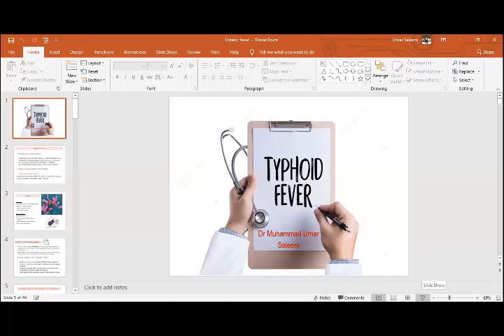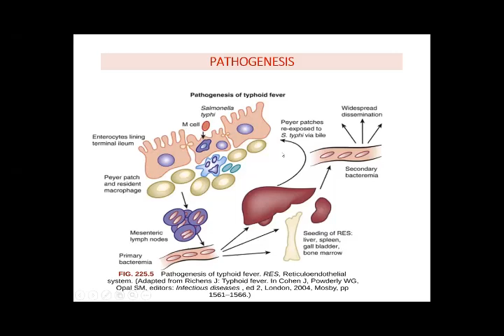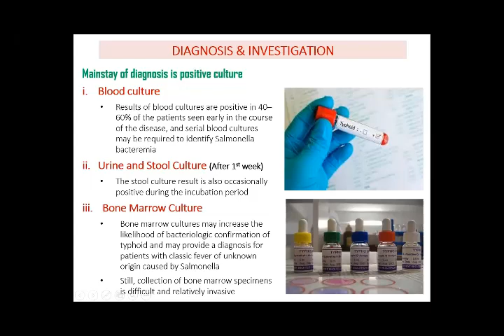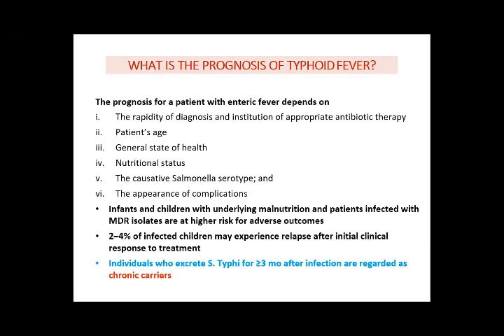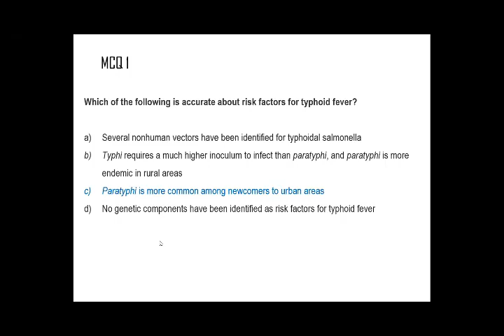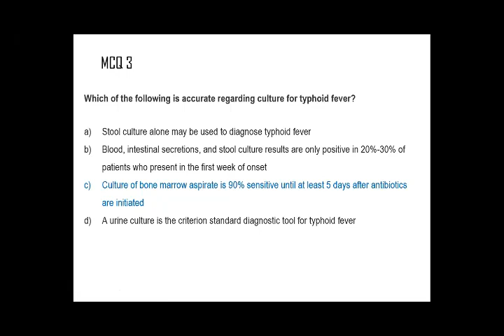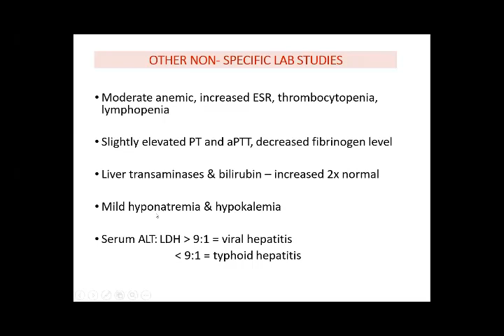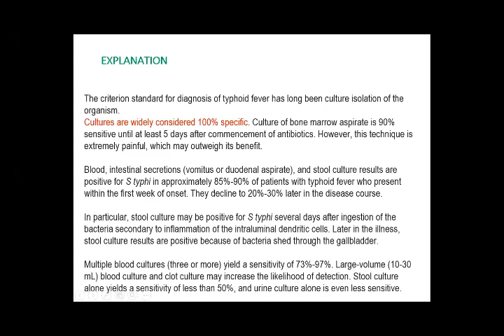7 4 2020 Enteric Fever